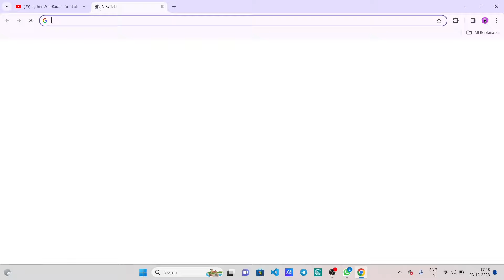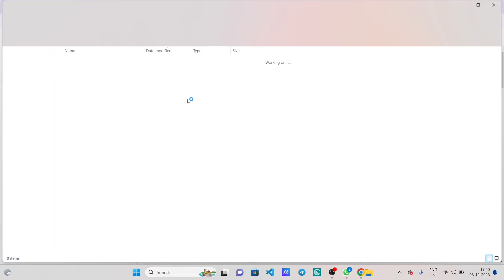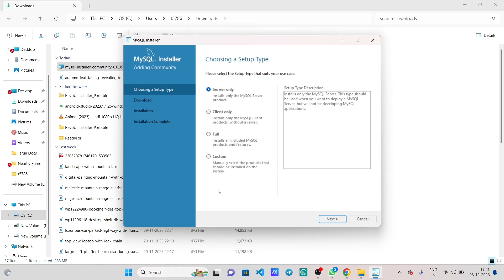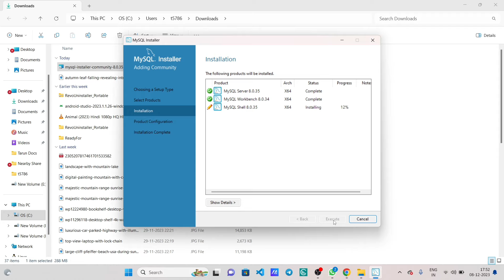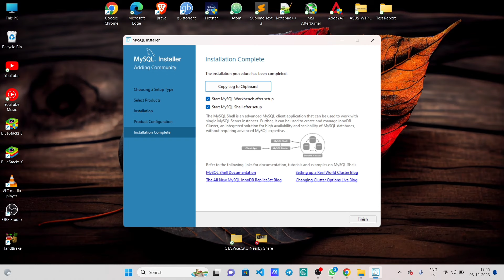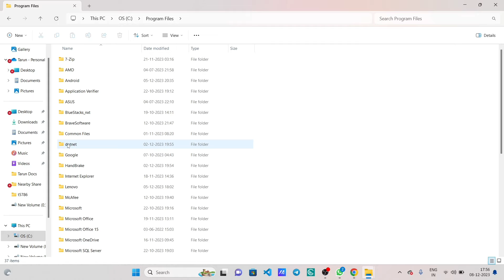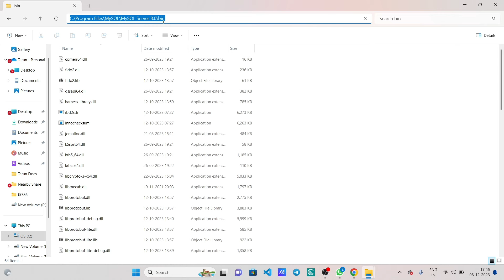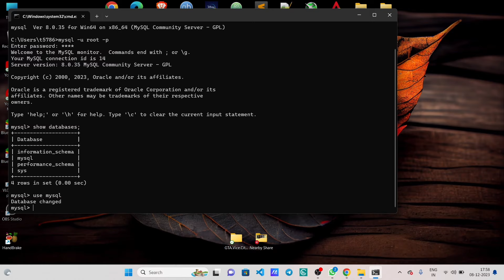How to install MySQL 8.0.35 on Windows 11/10/8.1/7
🚀 Unlock the power of MySQL 8.0.35 on your Windows machine! In this step-by-step tutorial, we'll guide you through the seamless installation process for MySQL 8.0.35 on Windows 11, Windows 10, Windows 8.1, and Windows 7. Whether you're a seasoned developer or just getting started with databases, this video is your go-to resource.

🔧 Dive into the world of relational databases with MySQL 8.0.35, and learn how to set up this powerful and versatile database management system on various Windows operating systems. We'll cover everything from downloading the installer to configuring MySQL for optimal performance.

📌 Topics Covered:
- Downloading MySQL 8.0.35 for Windows
- Installation walkthrough for Windows 11, 10, 8.1, and 7
- Configuring MySQL for your specific needs

🙌 Thank you for choosing our channel as your learning hub! We appreciate your support and dedication to expanding your knowledge.

We're here to empower your journey in the world of technology.

🚀 Ready to harness the full potential of MySQL 8.0.35 on your Windows system? Let's get started! 💻✨